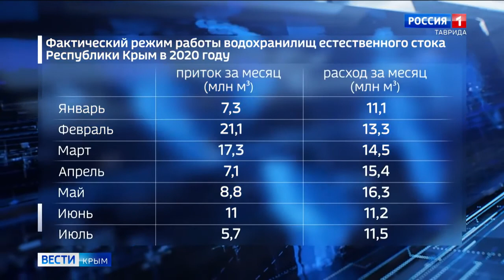Из-за чего полуостров дошёл до ограничений в подаче воды